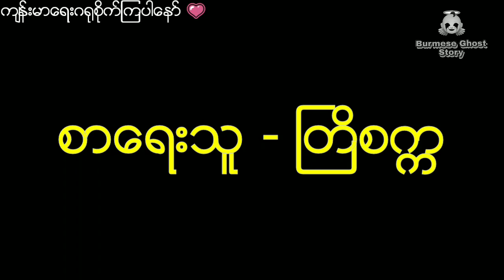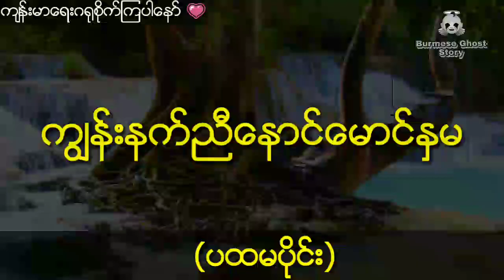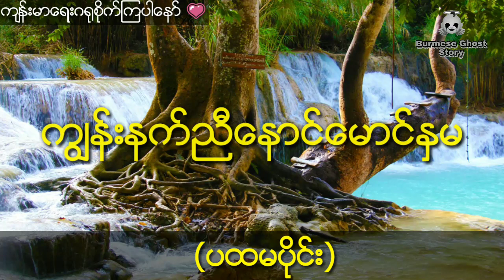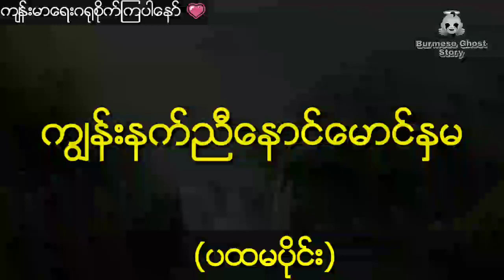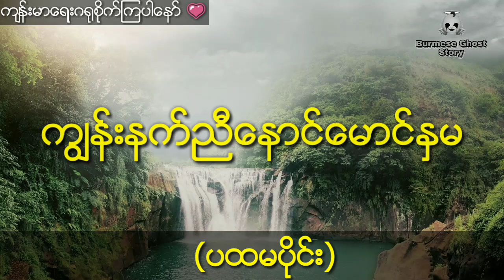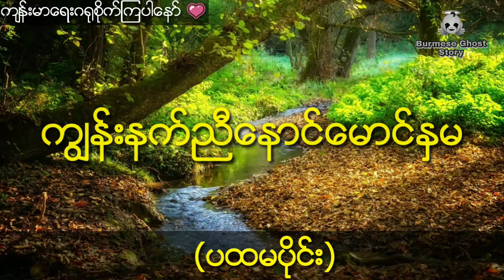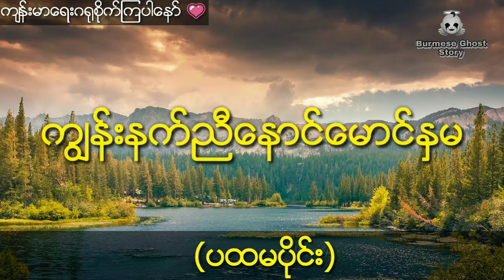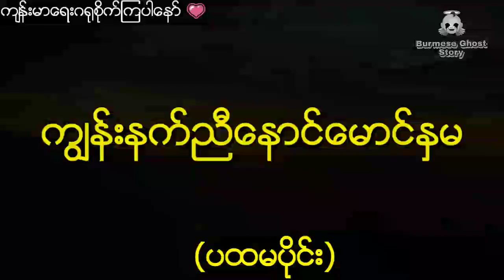နီမောင်နှင့် ကျွန်းနက်ညီနောင်မောင်နှမ (ပထမပိုင်း)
စာေရးသူ - ႀတိသခၤ

နီေမာင္ႏွင့္ ကြၽန္းနက္ညီေနာင္ေမာင္ႏွမ (ပထမပိုင္း)